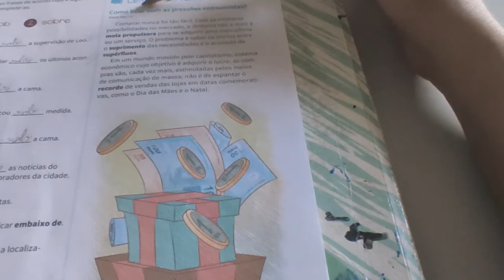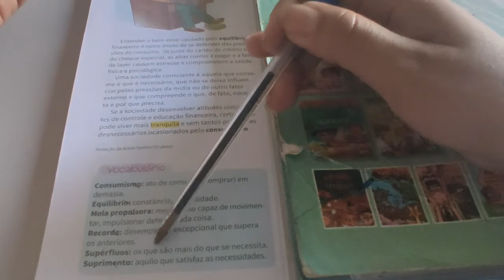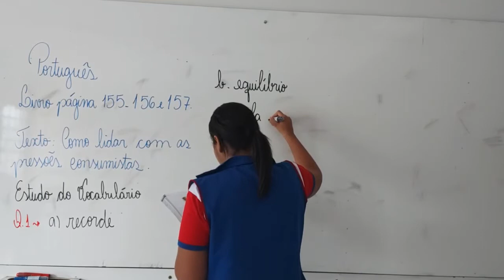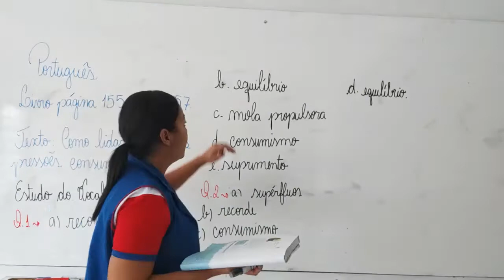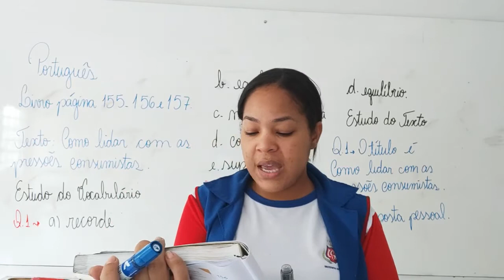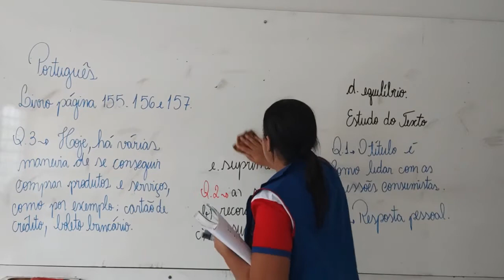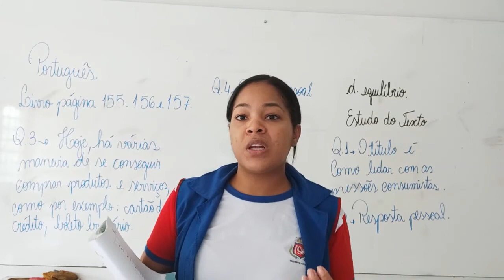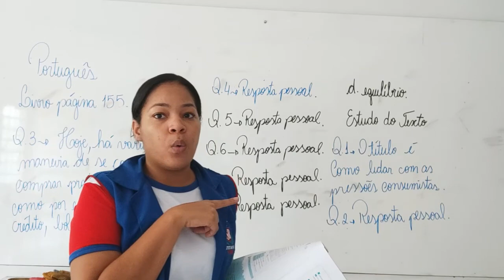5° Ano - Aula 97 - Português 05.11.20